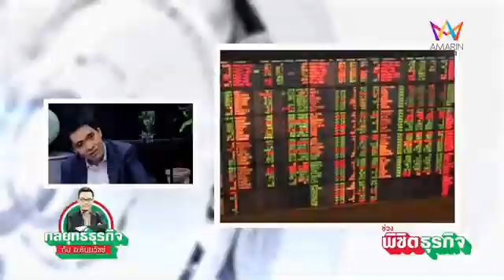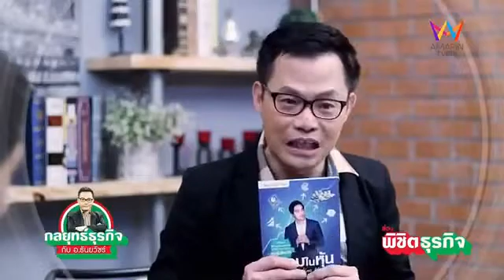อาจารย์หุ้น อ ภาววิทย์ ปะทะ กับ อาจารย์กลยุทธ์ อ ธันยวัชร์ เดือดจ้าเดือด By AmarinTV